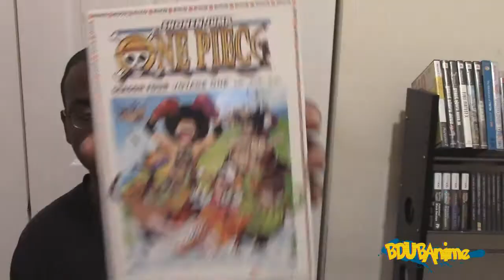Hunter x Hunter 2011 Episode 81 Review: Chimera Ant x Battle!!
Hunter x Hunter Episode 81 Review The x Fight x Begins. What are your thoughts?